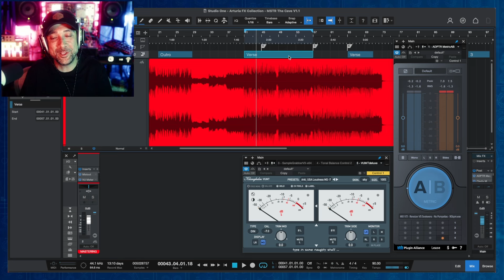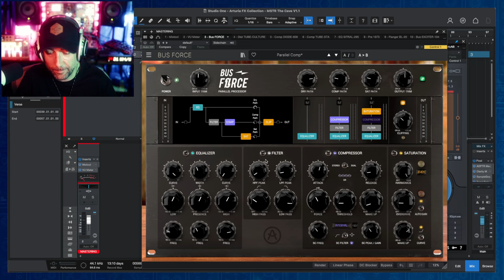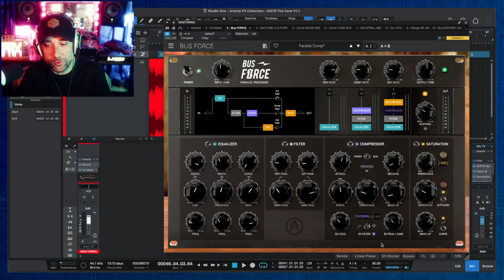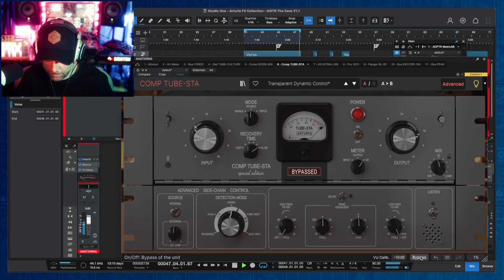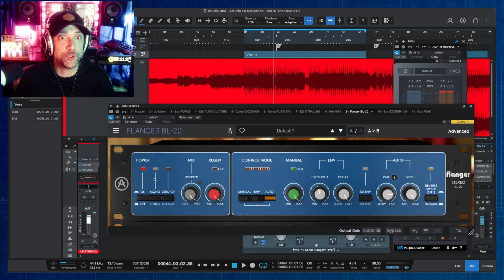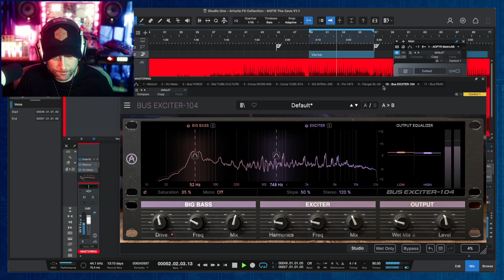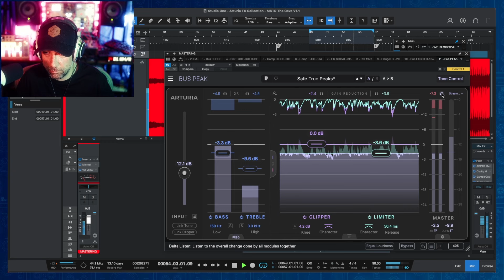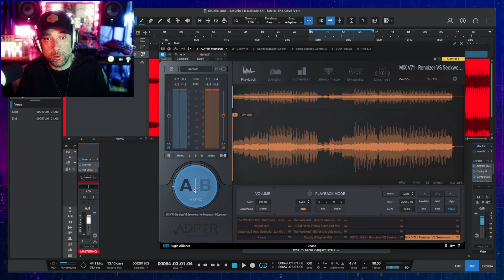Mastering de A à Z avec la Fx Collection 5 d' Arturia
À l'occasion de la sortie de la FX Collection 5 d'Arturia, Arturia se joint à moi pour vous offrir une FX Collection 5 d'une valeur de 499 euros ! (Les détails de participation sont dans la vidéo.)

Dans cette vidéo, je me suis lancé le défi de réaliser un mastering de A à Z uniquement avec les plugins de la suite. En guise d'exemple, j'ai utilisé la track produite avec Renoizer sous mon pseudonyme Seekwens, que vous pouvez écouter et découvrir ici :

Sommaire :
00:00 intro
00:11 CONCOURS ! GAGNEZ une FX Collection 5 !
01:09 Mastering uniquement avec la suite !
01:33 Nouvel track dispo Seekwens & Renoizer - The Cave
02:12 EFX Refract
02:25 EFX Motions
02:48 Bus exciter-104
02:54 Bus Peak
03:01 Ecoute de la track sans FX
03:50 Bus Force
10:24 Dist Tube Culture
11:52 Comp Diode-609
13:13 Comp Tube-STA
14:46 EQ Sistral-295
16:53 Pre 1973
17:37 Flanger BL-20
18:29 Bus exciter-104
24:12 Bus Peak
29:15 Ecoute du Mastering final